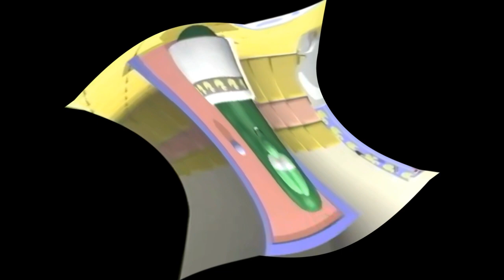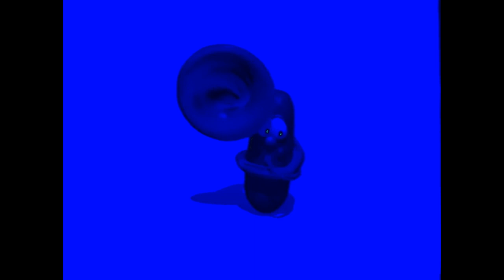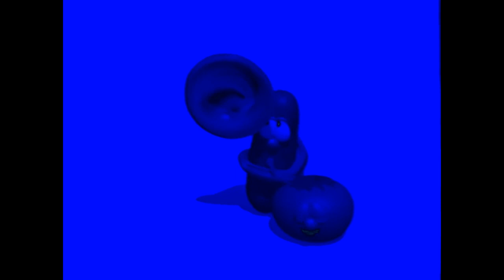VeggieTales Theme Song Center Effects